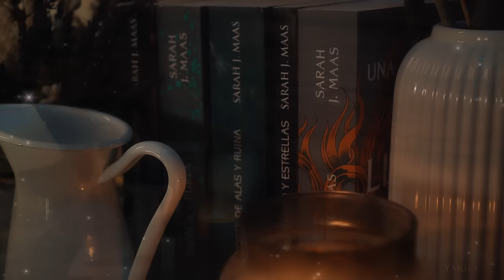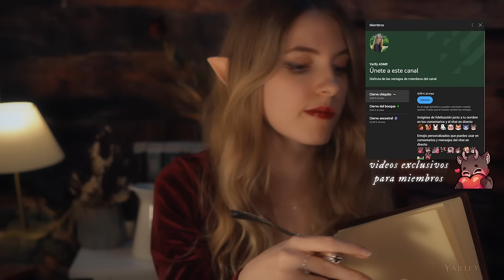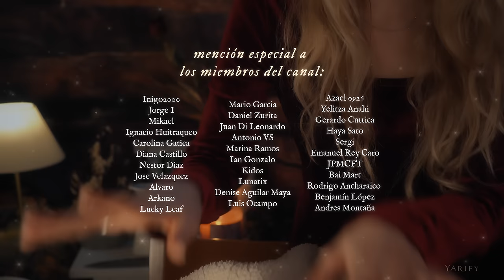ASMR ACOTAR ❤️ Tu AMIGA de la Corte Noche TE CUIDA ❤️✨POV: eres Feyre【Atención Personal】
POV: Eres Feyre Archeron (protagonista del libro y saga ACOTAR) y tu amiga Morrigan, Alta Fae de la Corte Noche te cuidará en la casa de la montaña en Velaris. Estuviste pintando y estas toda manchada de pintura ¡Deja que Mor te cuide y te acompañe mientras te cuida, lava y maquilla el rostro! (Roleplay de la saga ACOTAR, segundo libro una corte de Niebla y Furia inspirado en el cap.

🕰️️Vídeo cada semana (ahora mismo la fecha de subida del video son los viernes) 🕰️️

o si quieres que aparezca en pantalla mientras esté en directo en twitch puedes donarme

Se recomienda el uso de auriculares para una mayor experiencia 🎧 ♥

00:00 ✧ PREVIEW ¡Hola Feyre!
00:50 ✧ Mor llega a la casa de la montaña
04:10 ✧ Lavo tu rostro de pintura
08:10 ✧ Quitando las manchas de tu ropa
11:44 ✧ Suave algodón y agua
15:42 ✧ Preparamos una infusión
19:38 ✧ Crema hidratante
23:30 ✧ Tu amiga Mor te maquilla
47:02 ✧ Cepillo tu hermoso pelo
49:56 ✧ Duerme mientras Mor escribe con una pluma

🎙 Mic Tascam